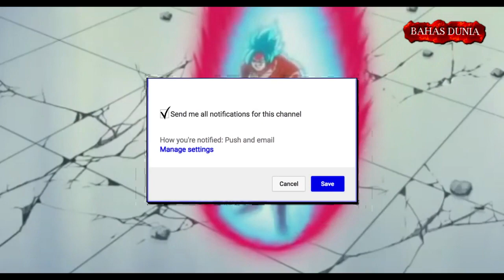10 FAKTA MENARIK DRAGON BALL YANG BELUM KAMU TAHU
Dragon Ball adalah salah satu serial sangat dikenal dalam sejarah anime.
Pasti dari kalian banyak yang pernah nonton atau tahu cerita Dragon Ball. Tapi apa kamu tahu ada beberapa fakta menarik yang mungkin kamu lewatkan?

termakasih telah menonton 10 Fakta menarik Dragon Ball yang Belum kamu Tahu

Bahas Dunia Adalah Sebuah Channel Yang Membahas Tentang Keunikan, Keanehan, Hal Menarik yang ada di Dunia Yang Bisa Menambah Wawasan Kalian.